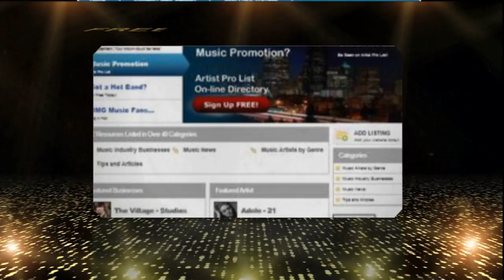ArtistProlist.com 2012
Artistprolist

Feature your Music on Artiistprolist.com's "Platinum Spotlight Video" page for maximum exposure to Music Industry Fans, Professionals and peers!

ArtistProList.com Music Directory is now inviting Ultimate Music Fans, New Music Artist, Producers, Promoters, Record Labels, Studios and the latest in Music News.

HELPFUL LINKS: ArtistProList.com